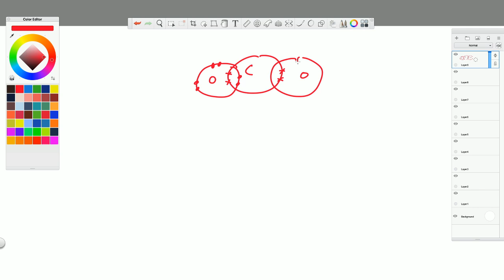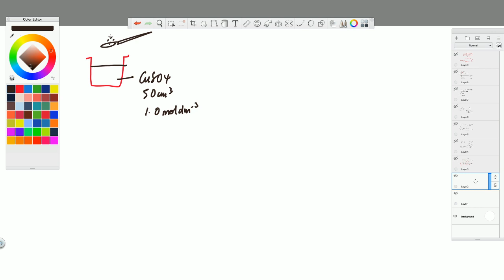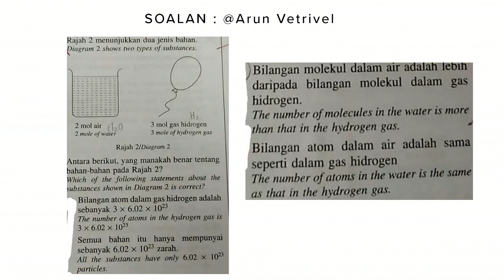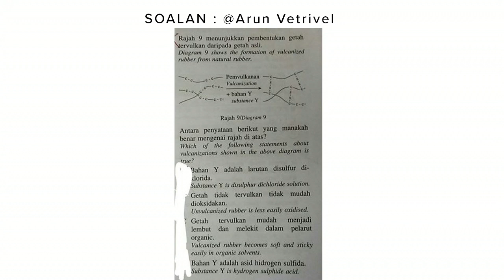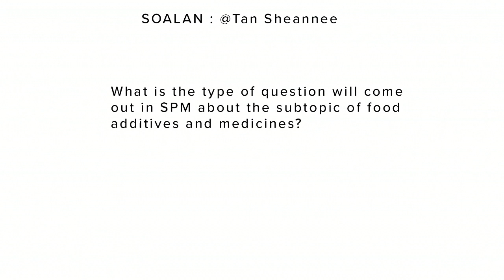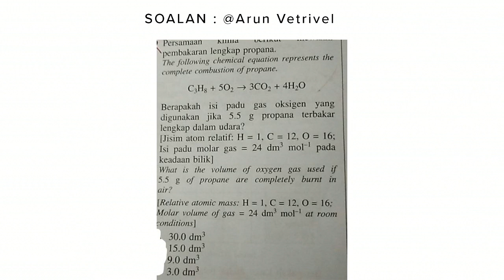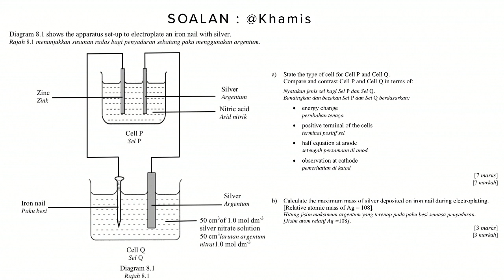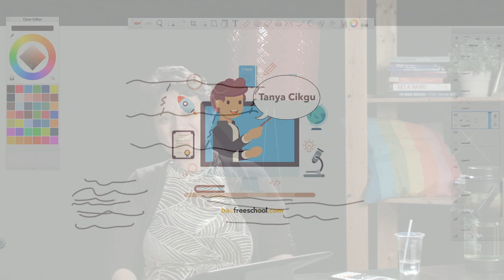TanyaCikgu - Kimia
20th October 2019
10am Prinsip Perakaunan
12:30pm Biology